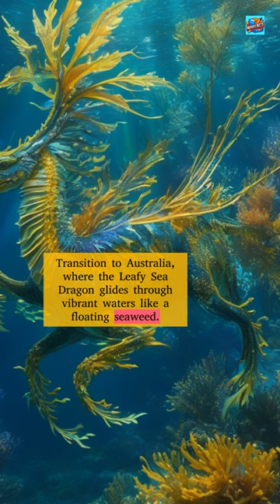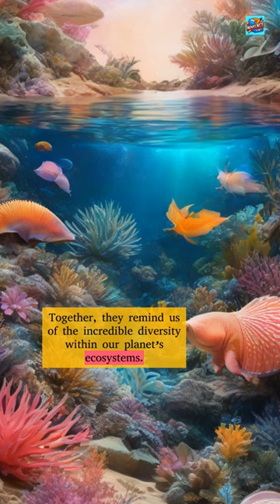What I Learned from My Wild Pet Experiment Will Change Your Mind!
Discover what I learned from my wild pet experiment that will change your mind! Watch this video to see the surprising results and insights.
 In this video, I share my incredible journey of raising a wild animal as a pet. From unexpected challenges to surprising breakthroughs, I learned more than I ever imagined about animal behavior, instincts, and the human-animal bond. Whether you're curious about wildlife or just love a good story, this experiment will definitely make you see things differently. What I Learned from My Wild Pet Experiment Will Change Your Mind!
Novelnet.ca